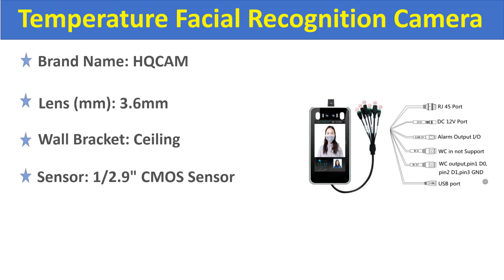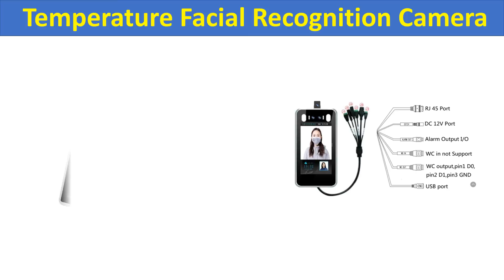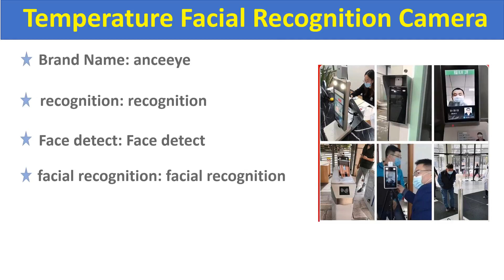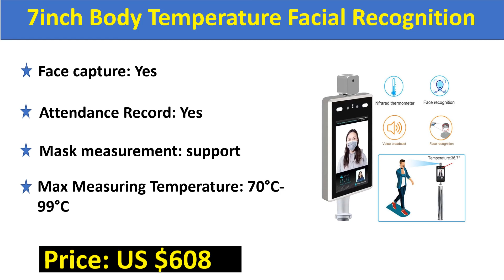Top 5 Best Temperature Facial Recognition Camera Review 2021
5. 7inch Body Temperature Facial Recognition Camera ip thermal security camera thermal Human Detect Access Control Face Recognize

4. 2MP 7inch Facial Recognition Camera thermal security camera thermal Human Body Temperature Detect Access Control Face Recognize

3. 7inch Body Temperature Facial Recognition Camera ip thermal security camera thermal Human Detect Access Control Face Recognize

2. 7inch Body Temperature Facial Recognition Camera ip thermal security camera thermal Human Detect Access Control Face Recognize

1. 7inch Body Temperature Facial Recognition Camera ip thermal security camera thermal Human Detect Access Control Face Recognize

Temperature_ Facial _Recognition_ Camera